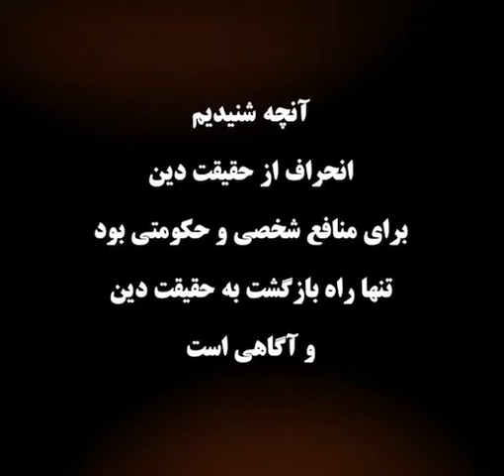دروغى به نام امام زمان فقط براى مفتخورى و تسلط آخونده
▪️دروغى به نام امام زمان فقط براى مفتخورى و تسلط آخوندها بر روح و جان مردم است.
کل مسئله و وجود امام زمان درون چاه جمکران داستانی ساخته و پرداخته ذهن آخوندهای جنایتکاره و برای وعده دادن و ساکت نگه داشتن عوامی هست که از آخوندها سئوال میکنند و آنها هم در جواب دادن عاجز هستند بنابر اين وعده میدهند و می‌گویند صبر کن تا آقا بیاد درست میشه درست مثل جهنم و بهشت الله كه آنهم دروغى بيش نيست.
يك مشت آخوند هرزه زاده بى اصل و نسب براى پر كردن جيبشان و مفتخورى در تمامى عمر موجود موهومى را ساخته و درون چاه زندانى كرده اند و عده اى بى خرد هم اين داستان را باور كرده اند.